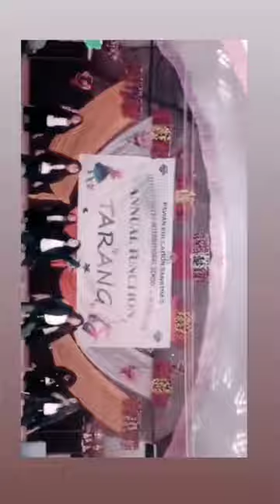school annual function are unforgettable....